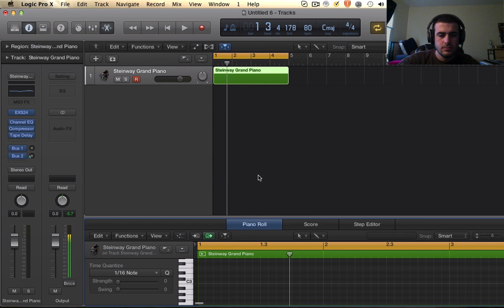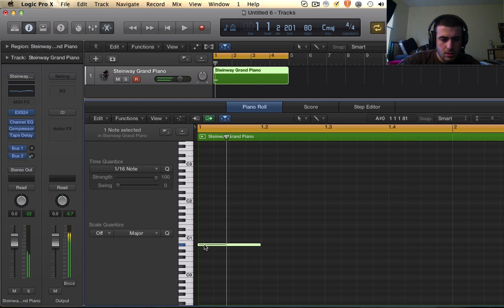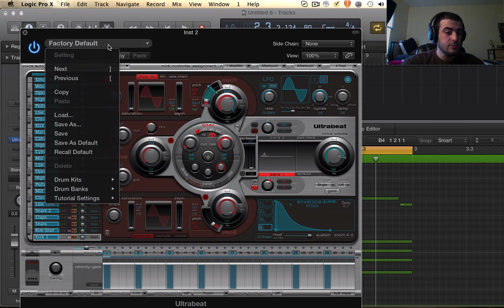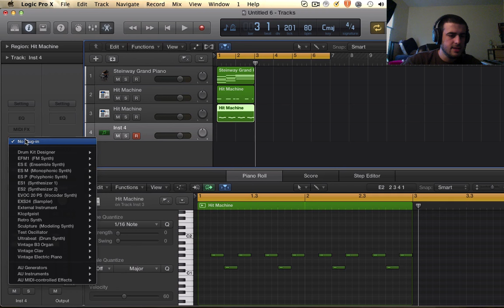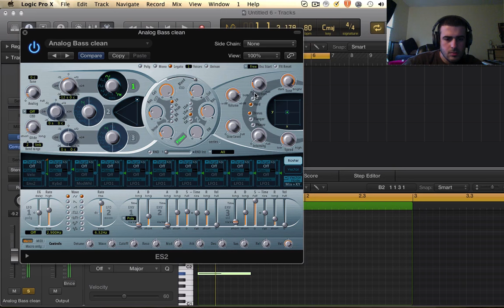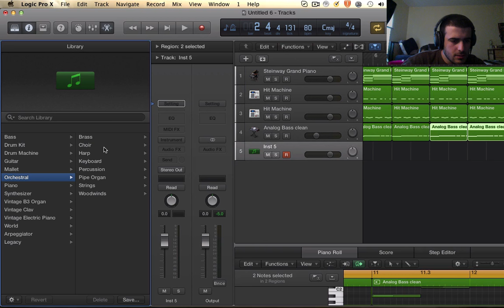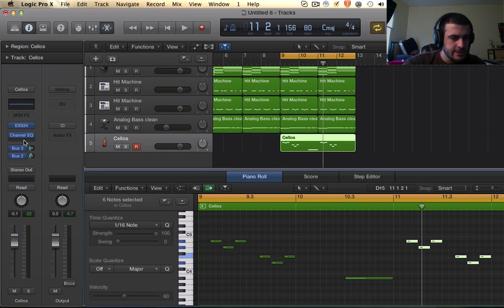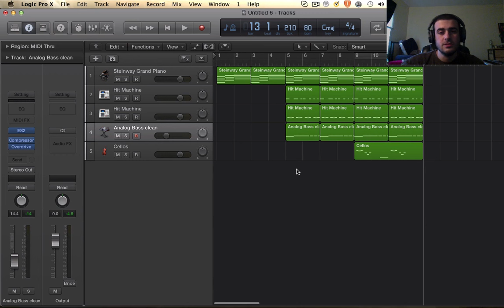How to Make a Simple Beat in LogicPro X | Beginners